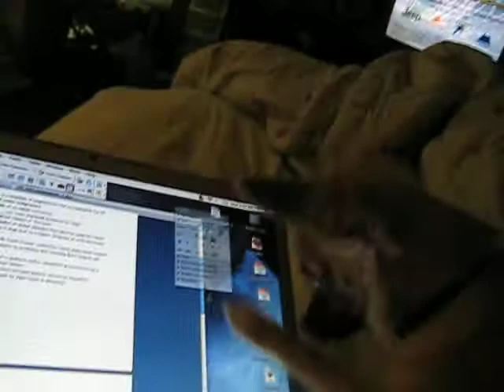Dogbook Movie: eating the computer